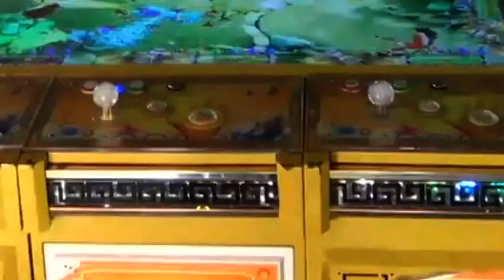DVB - ျမန္မာထိုင္း နယ္စပ္မွာ ဖြင့္လွစ္ထားတဲ့ ေလာင္းကစားရံုးေတြကို ဆက္တိုက္ဖမ္းဆီး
ျမန္မာထိုင္း နယ္စပ္မွာ ဖြင့္လွစ္ထားတဲ့ ေလာင္းကစားရံုးေတြကို ဆက္တိုက္ဖမ္းဆီးမူေတြျပဳလုပ္ေနတယ္လို႕ျမ၀တီခရိုင္ရဲတပ္ဖြဲ႕ကေျပာပါတယ္။ ဦးထြန္းထြန္းသိန္းတင္ဆက္ထားပါတယ္။(ရိုက္ကူး-ဖိုးစီ)